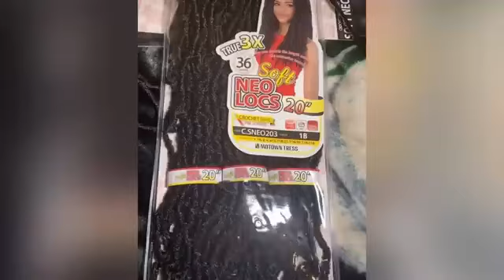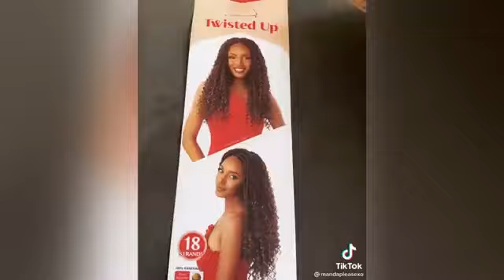TikTok Protective Style Compilations | DIY Locs, Braids, Twists and Cornrows